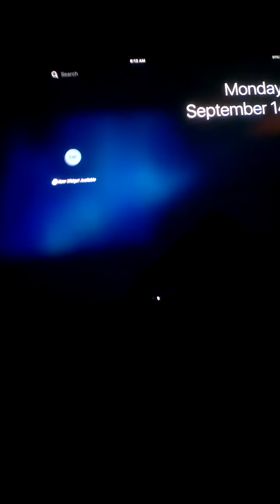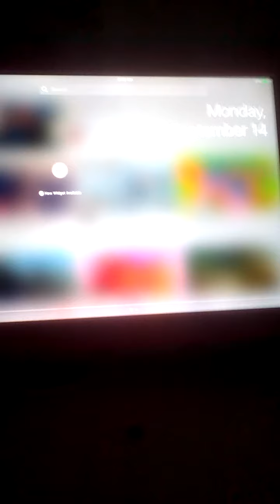September 14, 2020